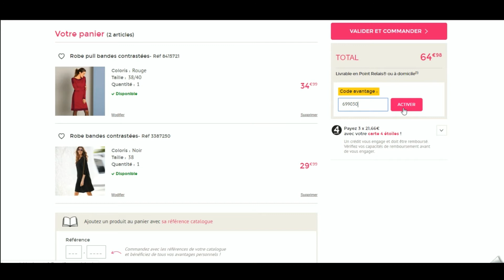Code promo Blanche Porte vérifié en vidéo